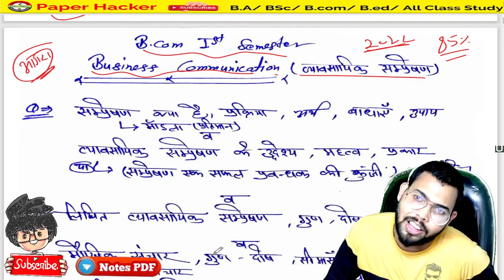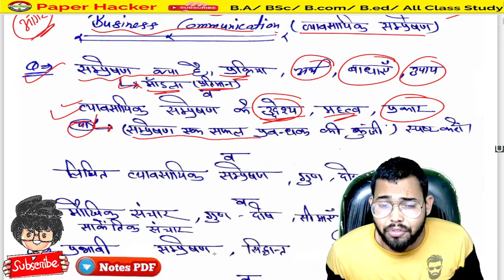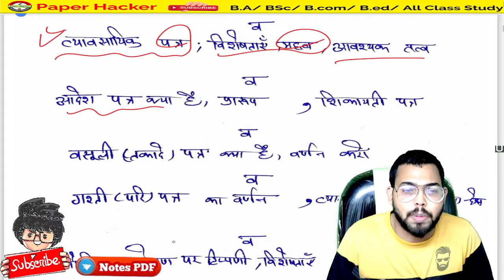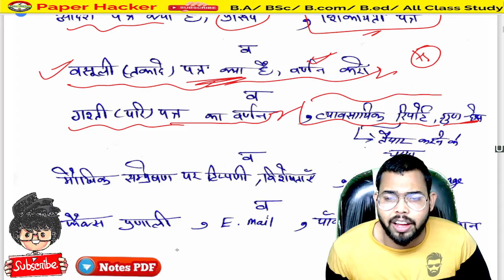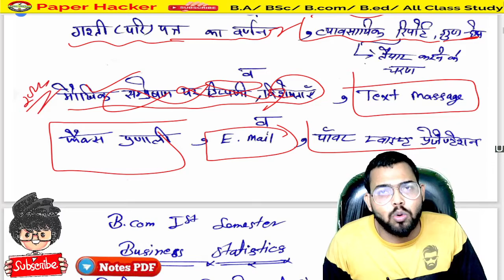Bcom 1st Semester Business Communication Paper, 2022 important question, Paper Hacker